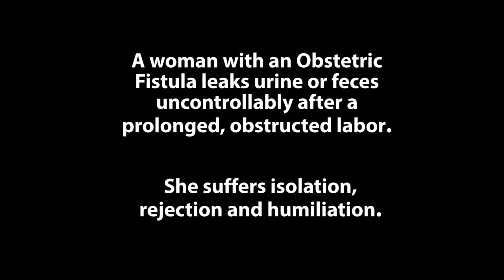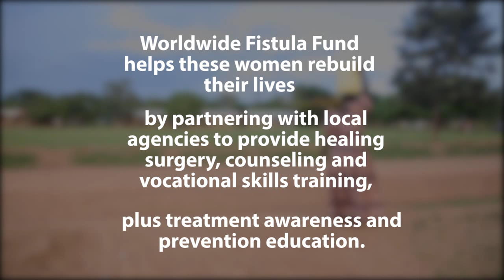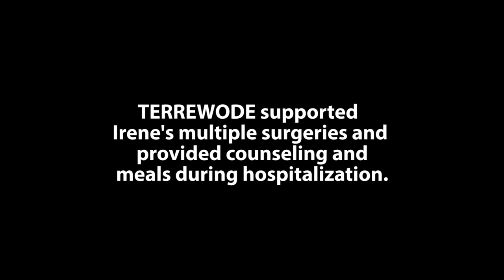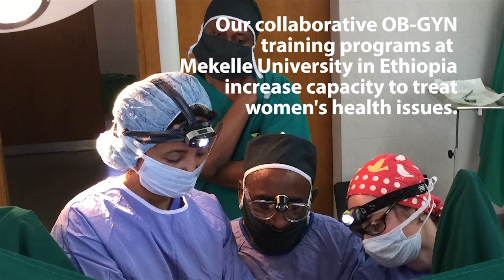Uganda Video 2015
WFF is a nonprofit global health organization dedicated to treatment and prevention of obstetric fistulas. WFF helps girls and women to heal, recover and rebuild their lives, while working to improve the safety of childbirth. WFF and our partners in sub-Saharan Africa provide girls and women with expert care and support to recover and rejoin society.

Together, we can restore health and dignity to girls and women in sub-Saharan Africa.

Footage and photos provided by Joni Kabana